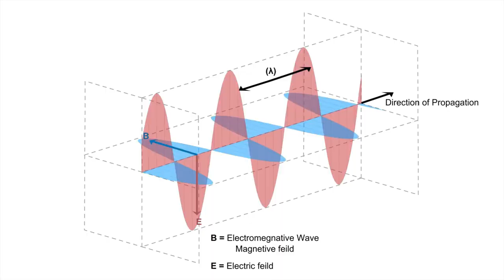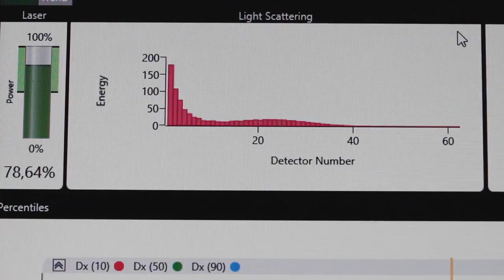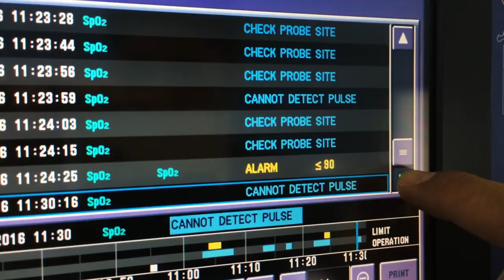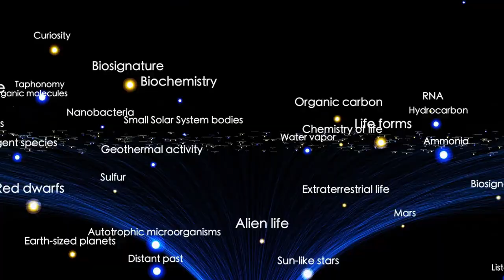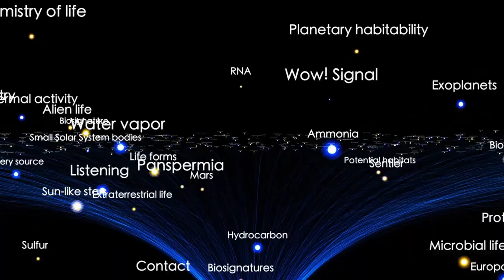Neil deGrasse Tyson: "Betelgeuse Supernova To Take The Night Sky ALL Over The World!"